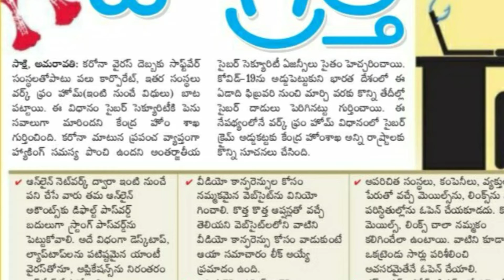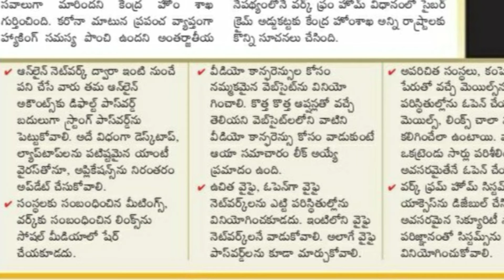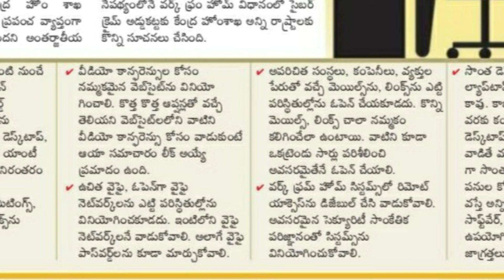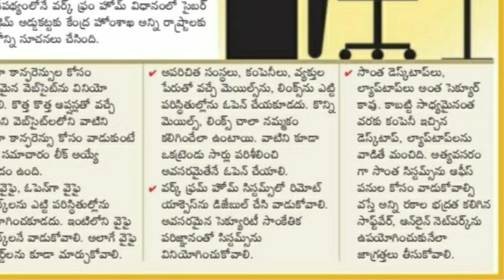WORK FROM HOME తో జాగ్రత్త!... అంటూ కొన్ని సూచనలు జారీ చేసిన కేంద్ర హోంశాఖ